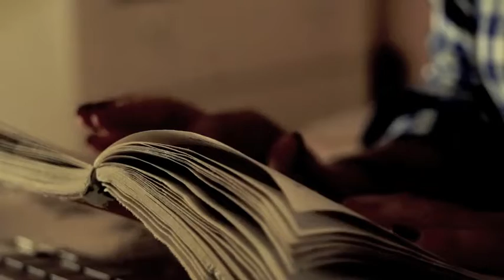CRIPTA il film trailer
Trailer del film CRIPTA.
Sei archeologi virtuali cercano di scoprire alcuni enigmi. CI riusciranno? Tutti i contenuti sono reali, non sono frutto di fantasia.